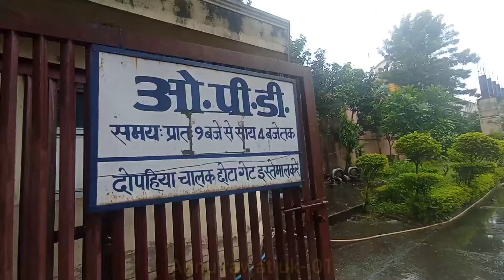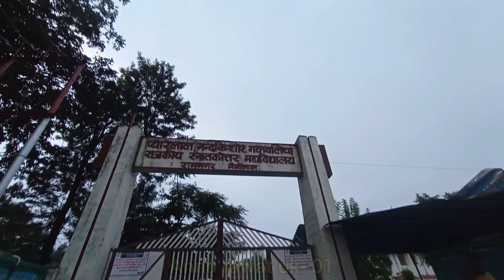Ramnagar Mai Aate Hi हॉस्पिटल ☹️😫lifestyle